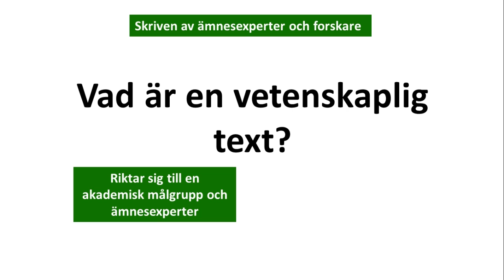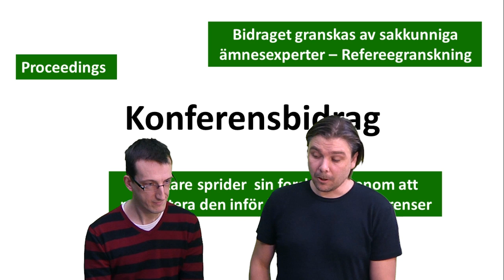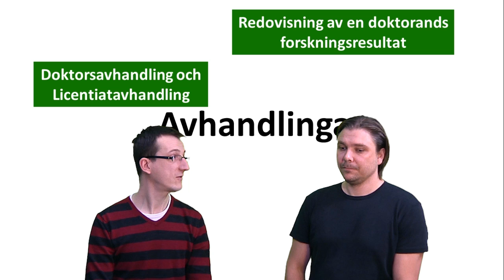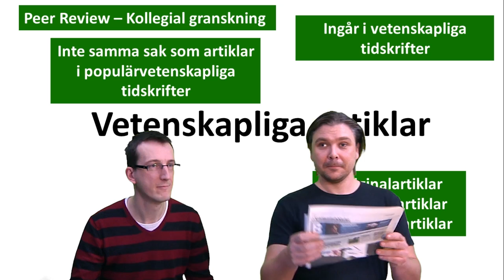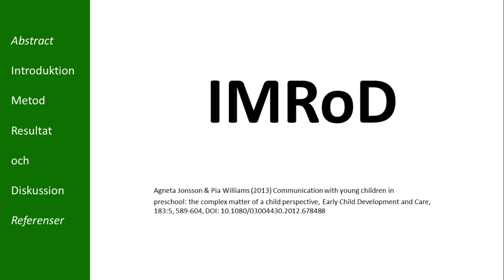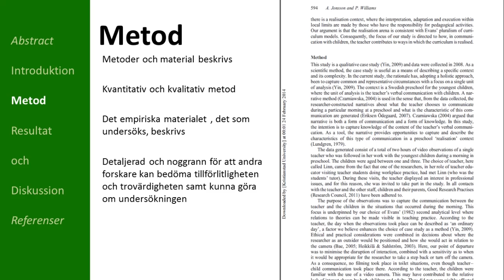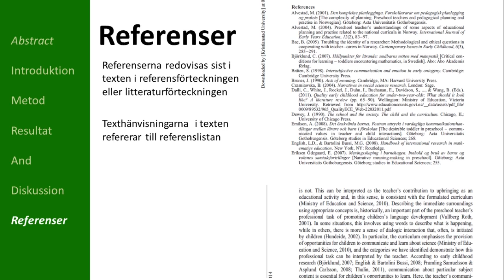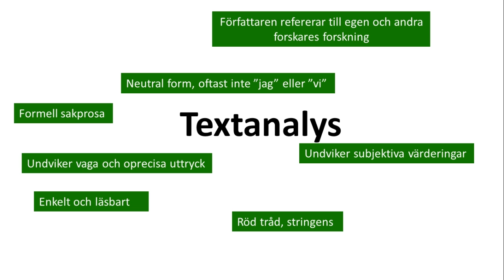Vad är en vetenskaplig text?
En föreläsning för studenter om olika typer av vetenskaplig text och hur texten är uppbyggd. Av Claes Dahlqvist. Medverkande: Hans Pålsson och Claes Dahlqvist, LärandeResursCentrum, Högskolan Kristianstad